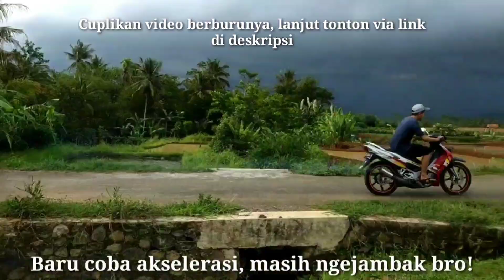Suzuki Satria Hiu Modifikasi. Pakai Komponen Sultan Bro!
Garap motornya hampir setahun, tapi puasnya bukan main. Ya inilah Satria Hiu garapan Sarju Garage Banjarnegara, Jawa Tengah.

Workshop milik Pradana Septaji ini memang konsen garap besutan 2 tak. Khususnya Satria 2 Tak.

Tak salah memang, soalnya hasilnya kece badai. Mengingat histori pas dapat motor ini dalam kondisi buluk dan kusam.

Namun hasil karya modifikator akrab disapa Aji ini memang punya kualitas jempolan.

Biar tau ubahan detailnya yuks lanjut tonton videonya bro.

Terimakasih

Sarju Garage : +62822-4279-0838